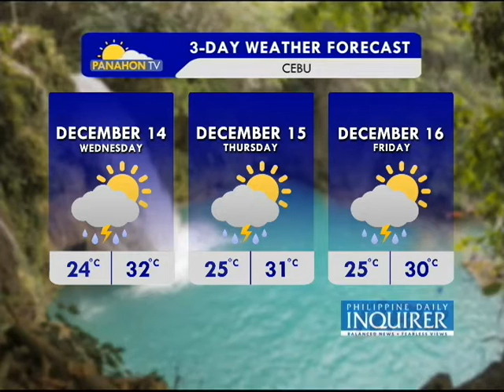Panahon.TV | December 13, 2016, 5:30AM (Part 3)